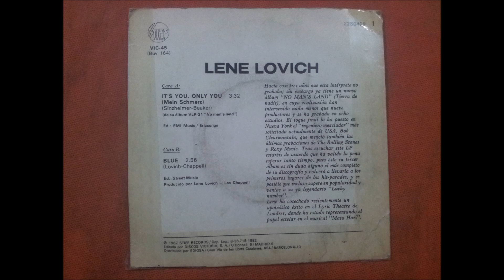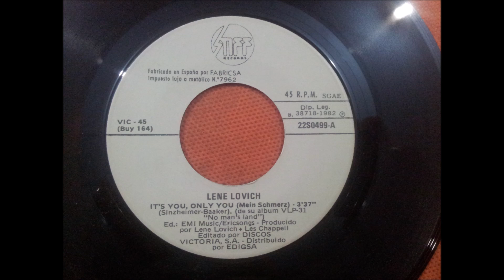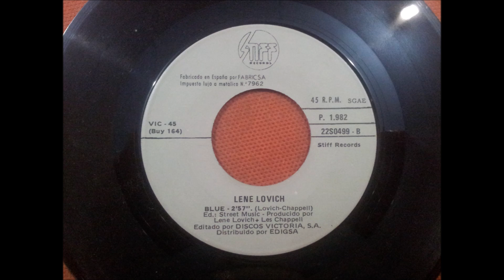LENE LOVICH.(IT'S YOU,ONLY YOU.(MEIN SCHMERZ.)(7''.)(1982.)